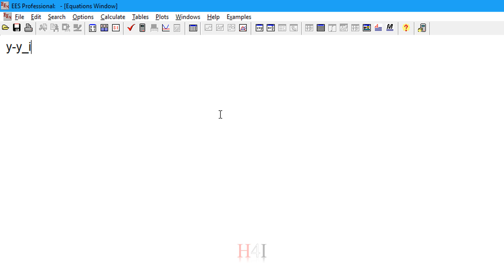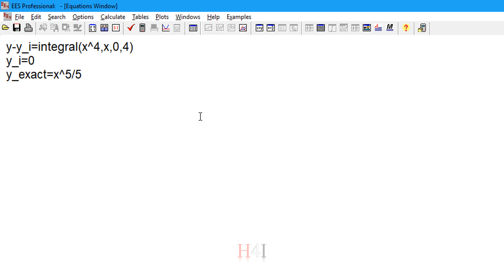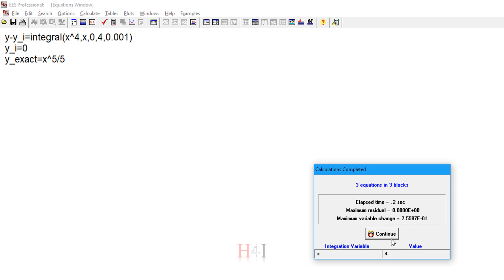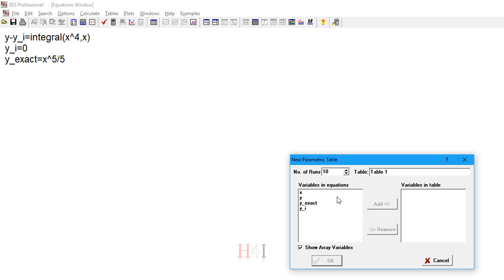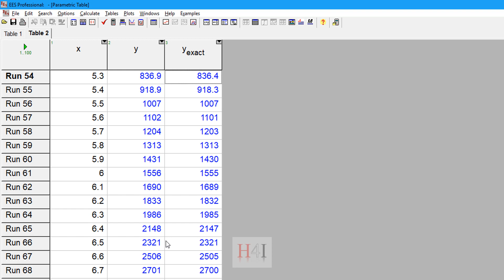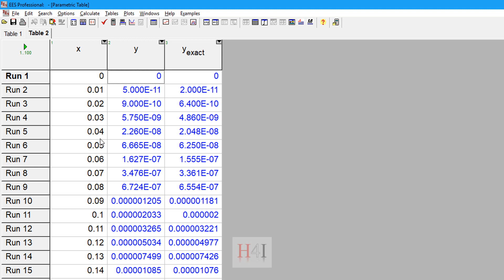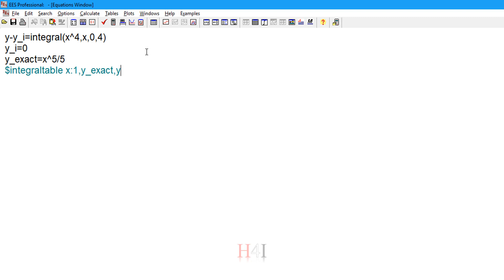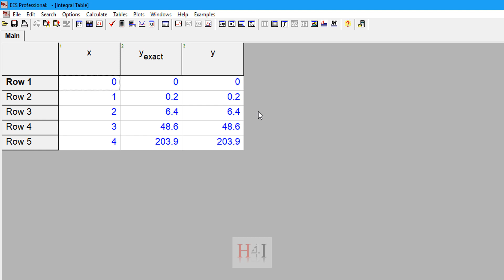التكامل في برنامج EES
في الفيديو ده هتتعلم ازاي تعمل تكامل من الدرجة الأولى داخل البرنامج.